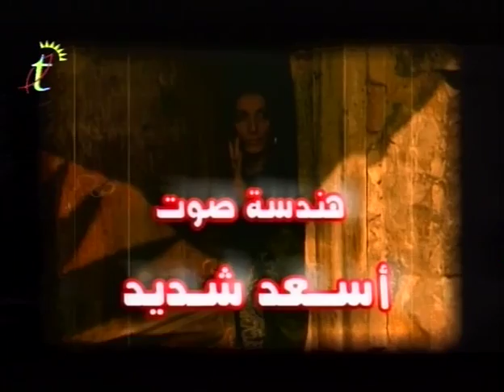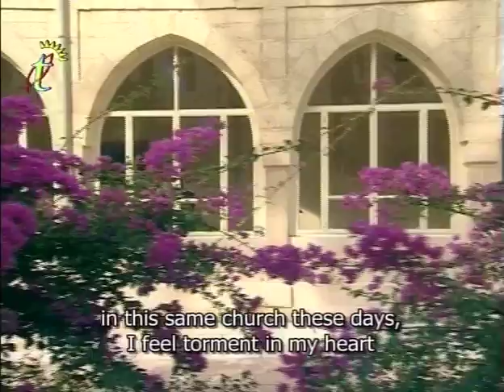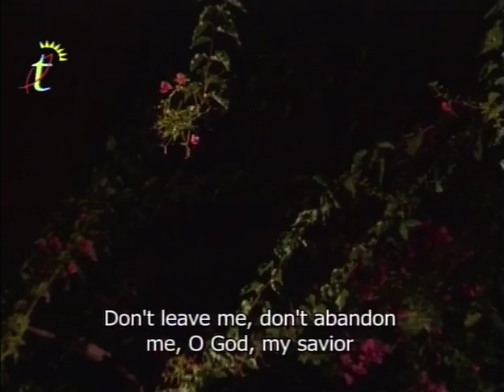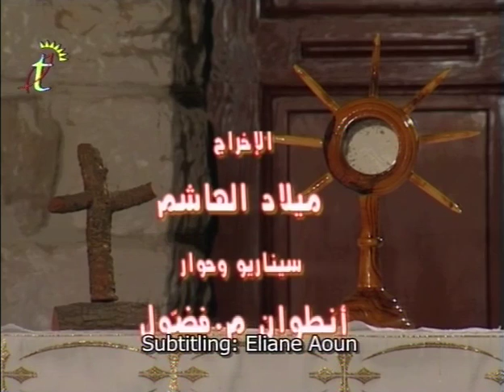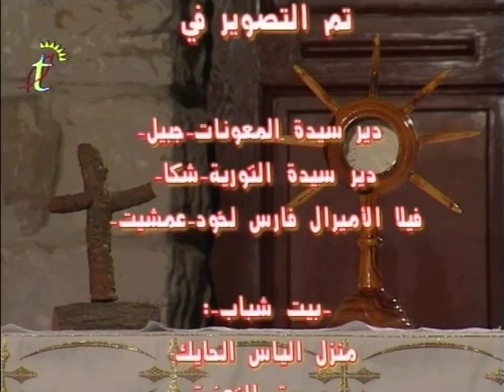Blessed Massabki Martyrs- Subtitled in English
In the genocide of 1860, these Maronite lay persons were killed for their Christian faith during a time of sectarian and political tensions in Damascus and the Middle East. They are 3 brothers: Francis, Abd El Mo'ti and Raphael. On October 7, 1926, His Holiness Pius XI proclaimed the beatification of the Massabki brothers."By the power of these lines are named Most Blessed Martyrs the servants of God Francis, Abdel Mohti, and Raphael Massabki, Maronites of Damascus…and we hereby permit the display of their relics before all the devout, and the celebration, on their day of remembrance, of the Liturgy of the Martyrs."